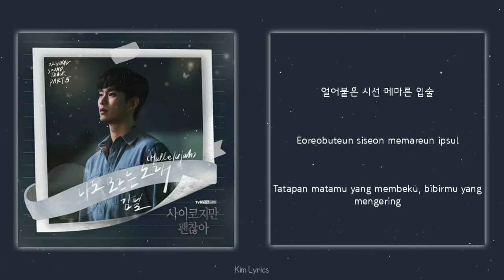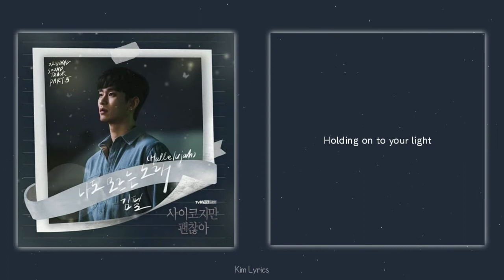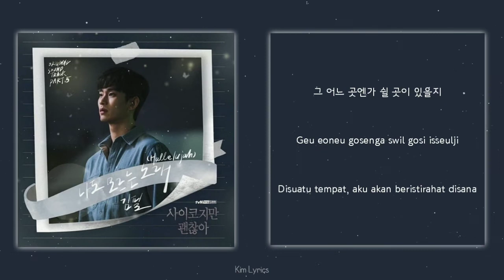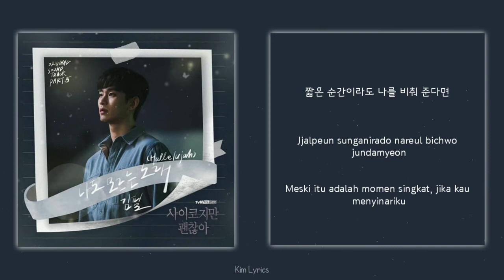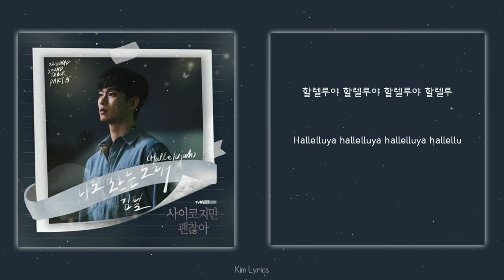[INDO SUB] Kim Feel (김필) – Hallelujah Lyrics || It’s Okay To Not Be Okay OST Part. 5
This song and pictures do not belong to me.

~ Sorry if there is wrong Translation ~

ost lirik drama korea
ost lirik drama korea 2020
lirik terjemahan ost drama korea